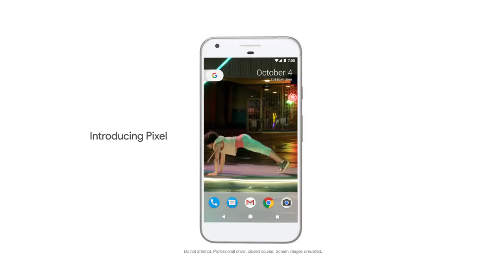Google pixel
Show the quality off tge display